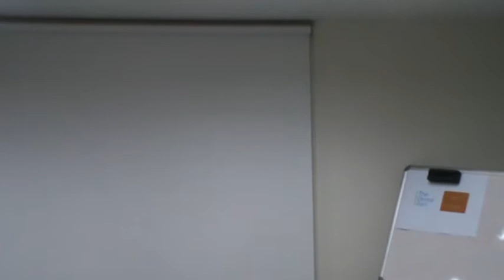Adv Dr Arun Mishra Medico Legal Lecture Vikhorli